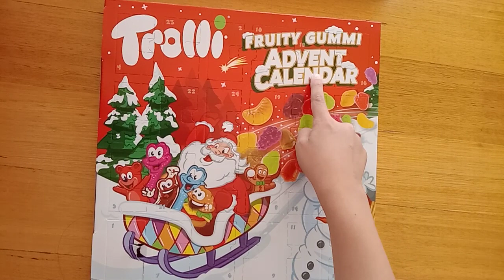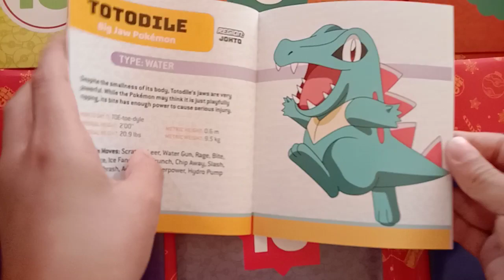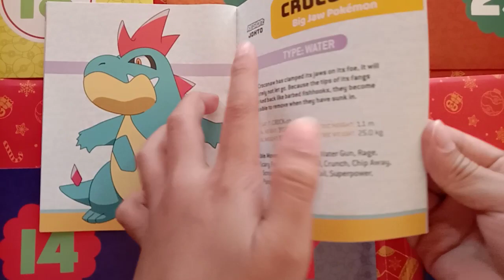Fruity Gummi Advent Calendar& Pokemon CountDown Calendar Opening 2nd December Countdown to Christmas